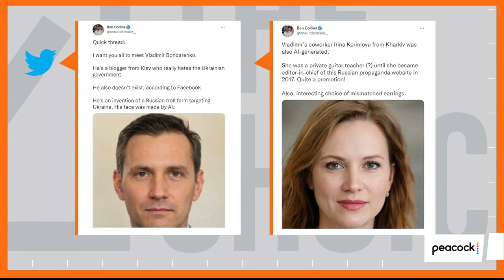Disinfo Plagues Crisis In Ukraine | Zerlina.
Along with launching physical attacks, Russia has started a disinformation campaign promoting anti-Ukrainian propaganda. NBC News’ Ben Collins and Clint Watts join Zerlina Maxwell to explain what’s going on and the role of Russian disinformation in this crisis.